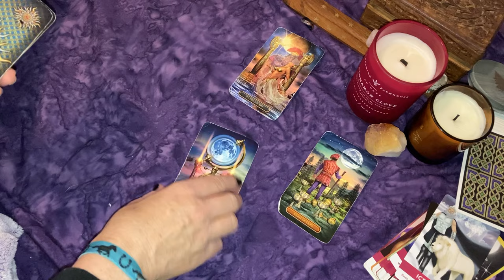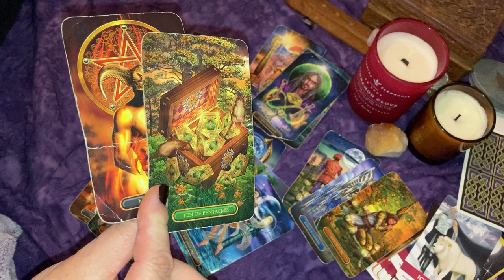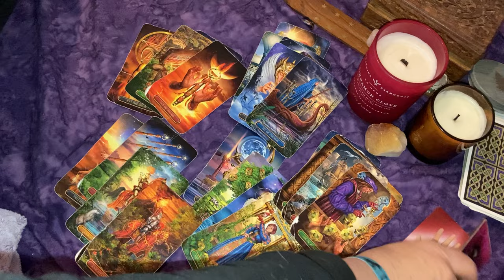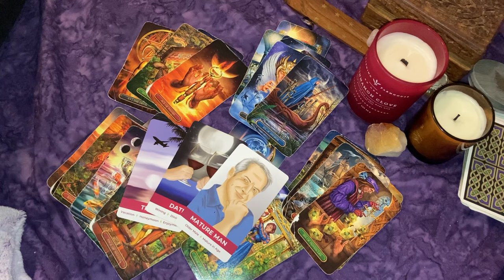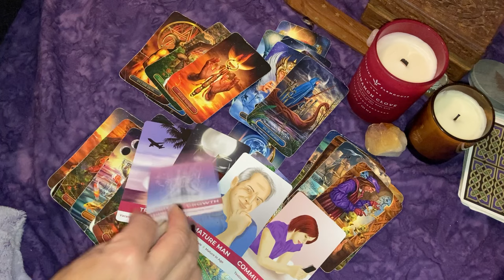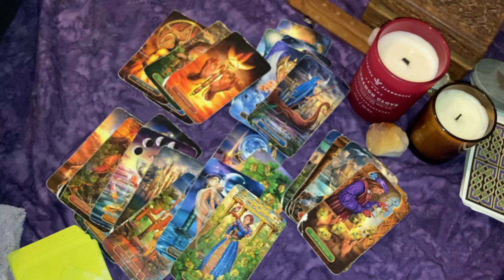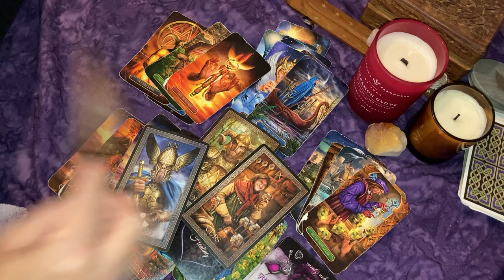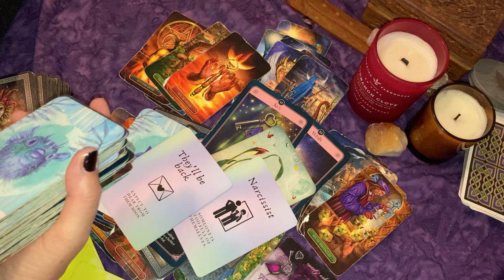CAPRICORN ♑ Not Over You~Can't Buy Your Love: I Don't Think This Person Has Ever Been Rejected!